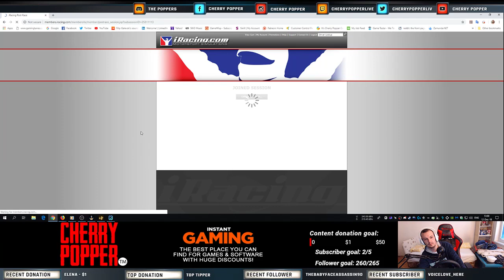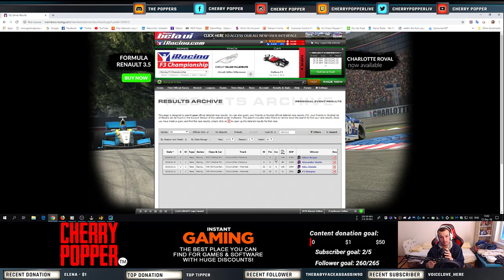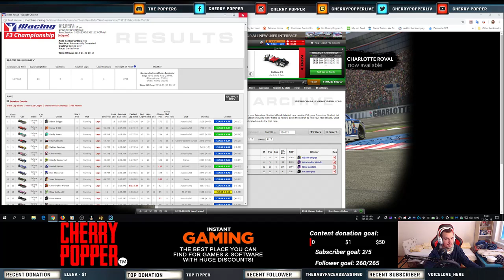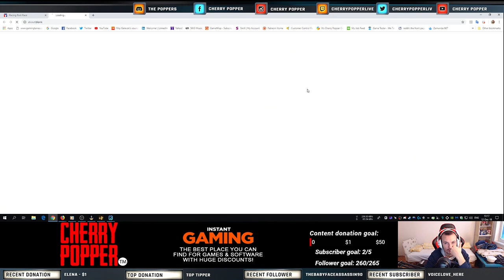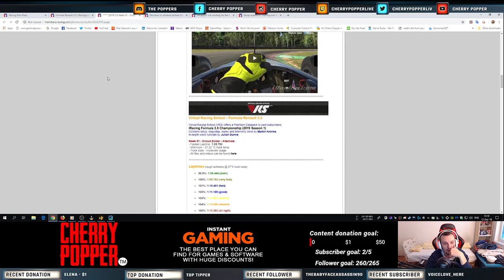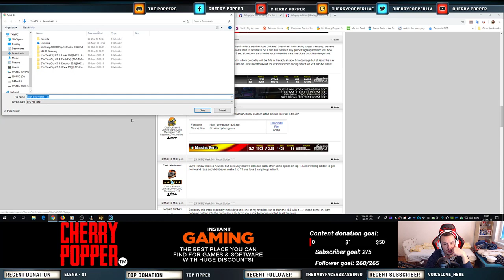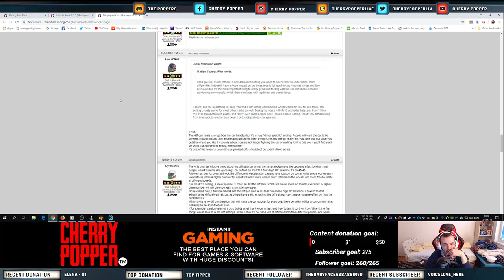Live Stream (12.12.2018) - Kicking high iRating guys asses - Formula 3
Live Stream replay